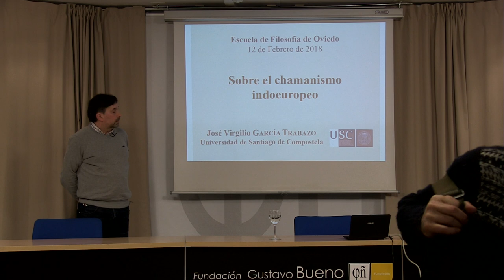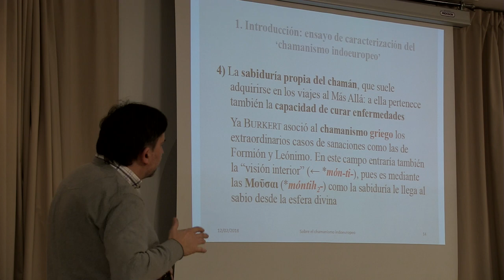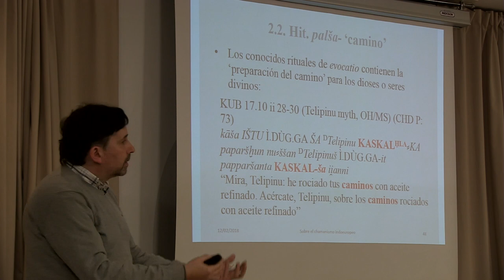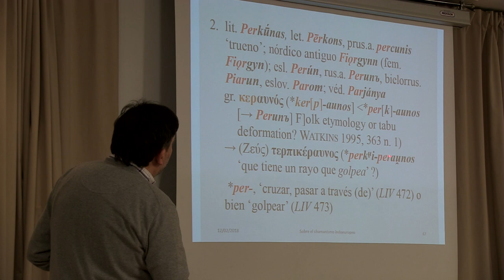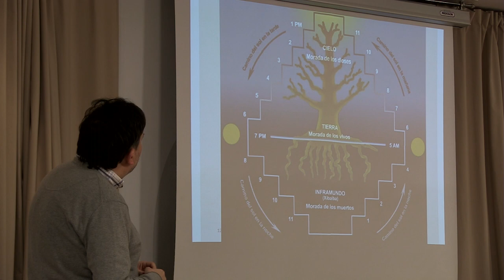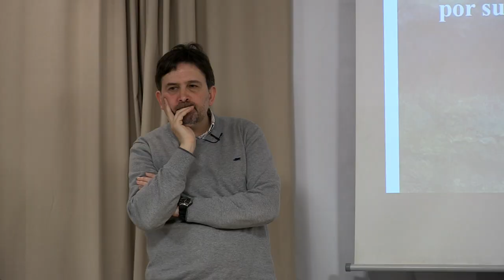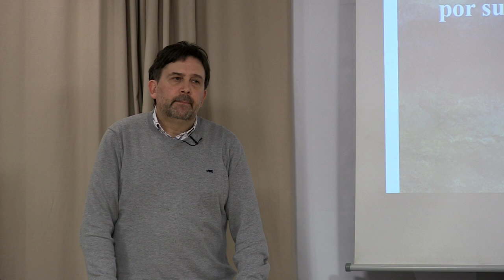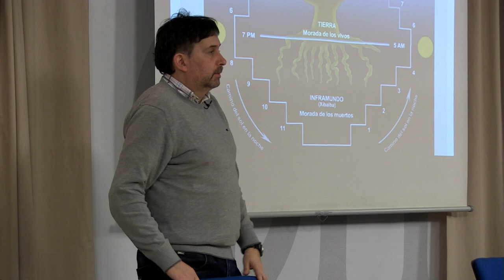José Virgilio García Trabazo - Sobre el chamanismo prehistórico indoeuropeo - EFO160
Escuela de Filosofía de Oviedo

José Virgilio García Trabazo
Sobre el chamanismo indoeuropeo
12 febrero 2018